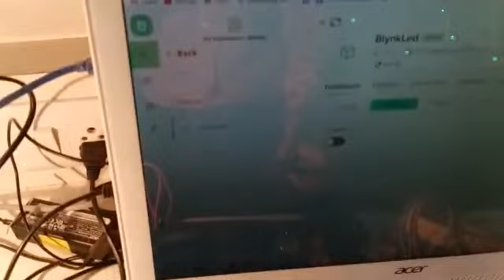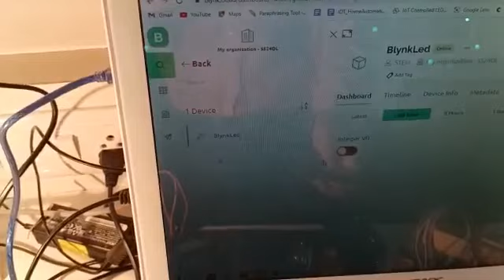controling 100w bulb using IOT